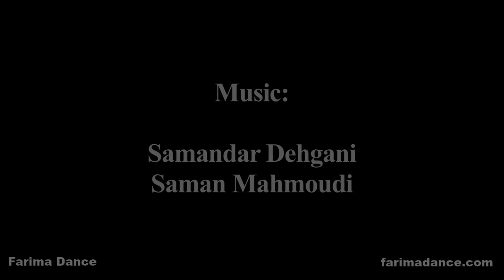Persian Classical Dance "Poetry in Motion"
Farima Berenji is an award winning, internationally acclaimed performing artist, instructor, dance ethnologist, and archaeologist. Specializing in teaching and performing Ancient, Sacred, Classical, and Folkloric dances of Persia, Central Asia, and Sufi Whirling.